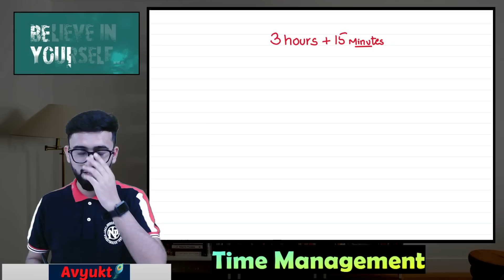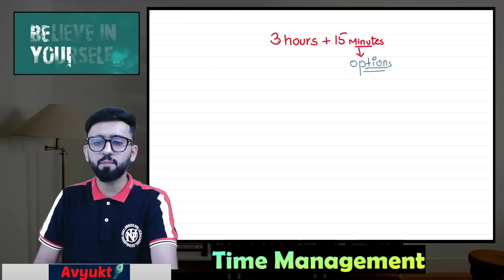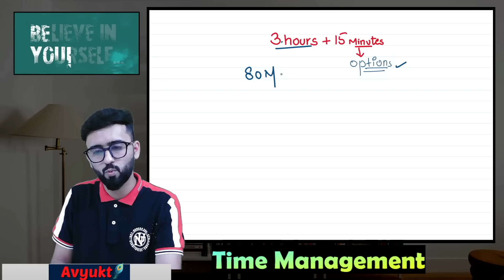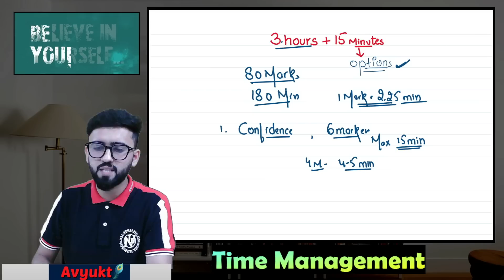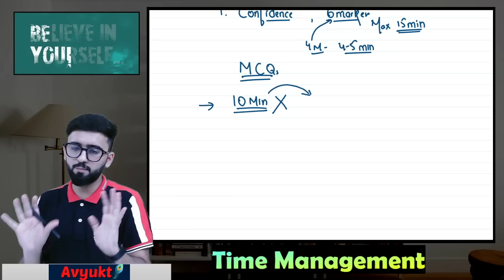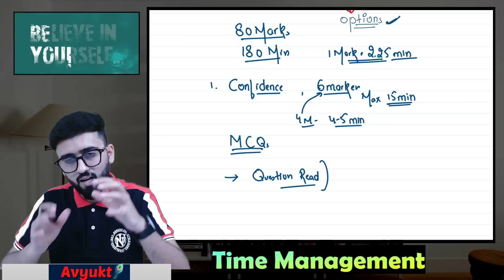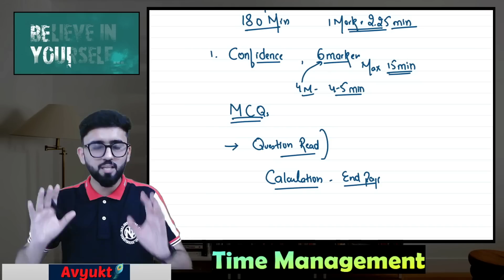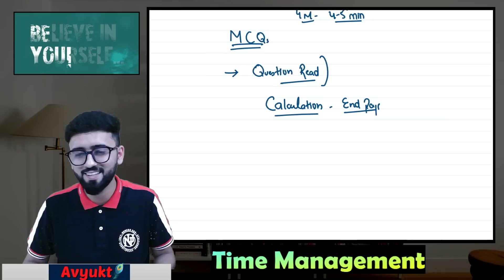Time Management in Accounts Exam | 15 Minutes me kya kre? Class 12 Accounts